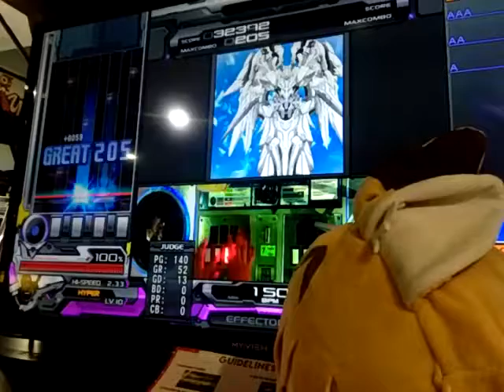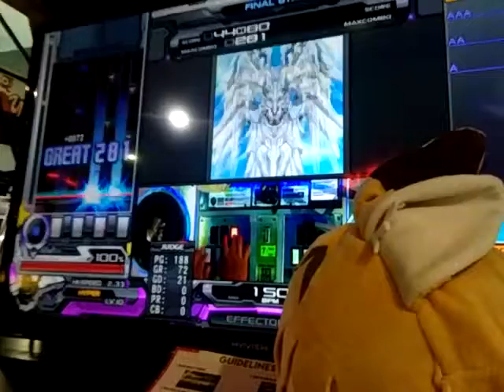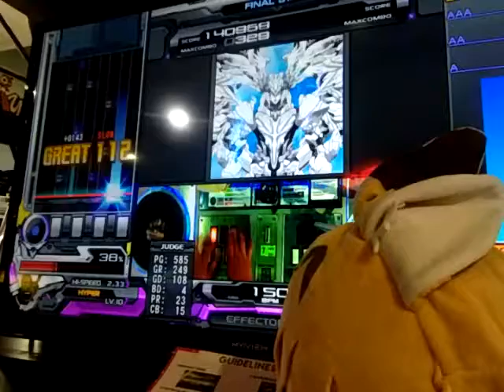[beatmaniaIIDX27 Heroic Verse] 天空の夜明け SPH10